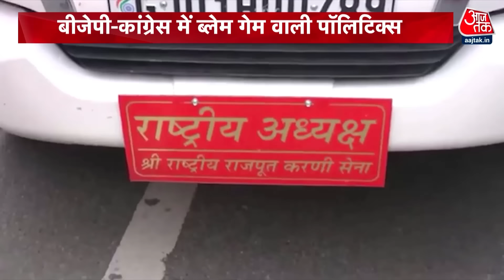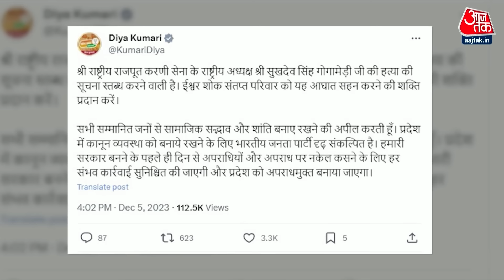Sukhdev Singh Gogamedi Shot Dead: सुखदेव सिंह गोगामेड़ी की हत्या क्यों हुई? | Jaipur News | Crime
Sukhdev Singh Gogamedi Murder CCTV: राष्ट्रीय राजपूत करणी सेना के अध्यक्ष सुखदेव सिंह गोगामेड़ी की दिन दहाड़े हत्या कर दी गई है. इस हत्याकांड में लॉरेंस बिश्नोई का नाम आ रहा है. अब मर्डर से जुड़ा सीसीटीवी फुटेज भी सामने आया है.